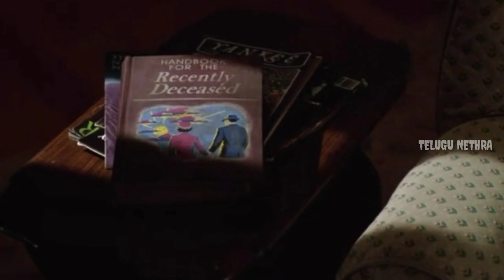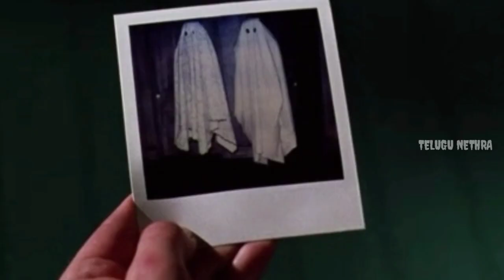Beetlejuice Horror Film Explained In Telugu || Telugu Nethra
Beetlejuice (1988) Explained In Telugu

Mysteries Places

Horror Movies

Real Mysteries

Horror stories

Real ghost stories in telugu
Top 10 horror movies in telugu
Best Supernatural movies in telugu
Horror movies based on real stories in telugu
Horror movie explantions in telugu
Top 10 ghost stories in telugu
Best psychological thriller movies in telugu
Mysteries places in telugu
Supernatural movies explained in telugu
Best Sci-fi movies in telugu
hollywood horror movies in telugu
japanese horror movies in telugu
Real haunted houses in telugu
Haunted places in telugu
Telugu ghost videos
Devil stories in telugu
Real horror stories in telugu